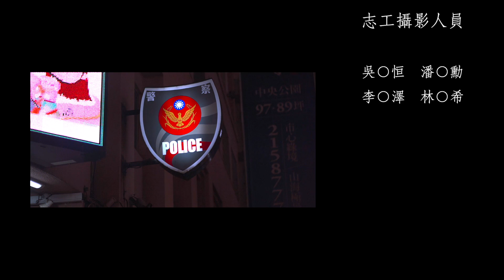NPA署長室 | 反恐演習實錄 Counter-Terrorism Video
「我們真的不是在玩，我們是玩真的！」

深夜時分大家得以安眠，是因為還有一群人醒著。

這次，無劇本演習我們將場地南移到高雄的交通樞紐——高雄捷運美麗島站，站內雙線月台上下交疊的複雜結構，確實讓參訓的特勤隊員在過程中吃了不少苦頭，加上還得在混亂的環境下進行跨單位合作的協調聯繫，難度極高，這是過去傳統演習中較少著墨的部分。

同時藉由這次演習，我們從中發現不少問題，例如通訊聯繫、跨單位的配合、人員辨識、疏散程序等等。而演習任務結束後，才是開始，針對每個環節，透過任務後的研討以及列席專家的指點，積極尋求未來改進和修正的方向。

演習中沒有司儀、沒有觀眾，只有大量的傷患與混雜的現場，反恐事件的發生並不會因為人事時地物的差別而有所差別，唯有儲備自身應變能力，才能保護所有人的安全！

特別感謝 高雄捷運 全力協助演習